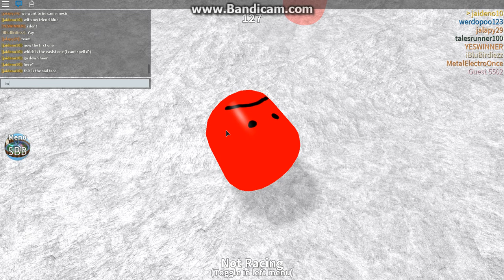[OUTDATED] Secret marbles on Roblox Super blocky ball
This video tells you how to get the secret marbles on super blocky ball!